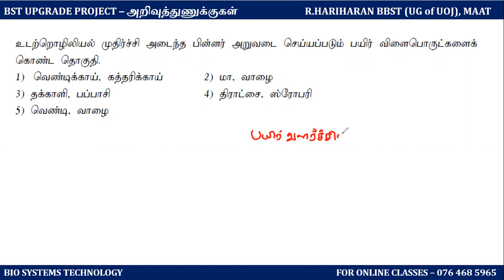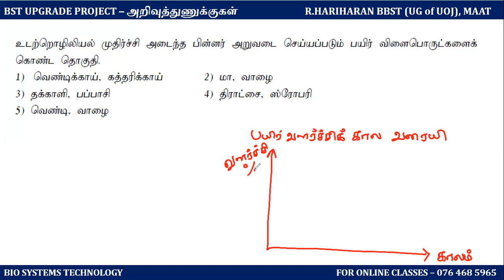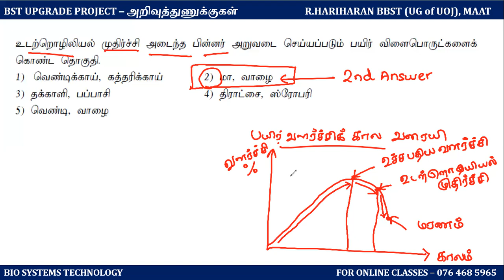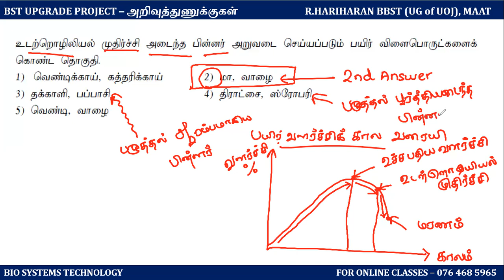BST UPGRADE PROJECT ( MCQ 141) - BIO SYSTEMS TECHNOLOGY | TAMIL | BST MCQ EXPLANATION FOR BIO TECHIE